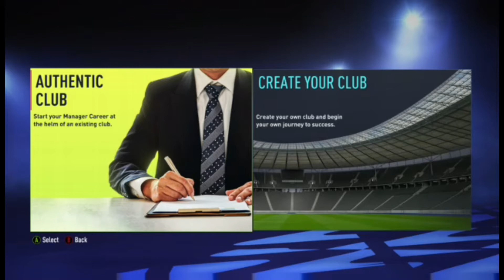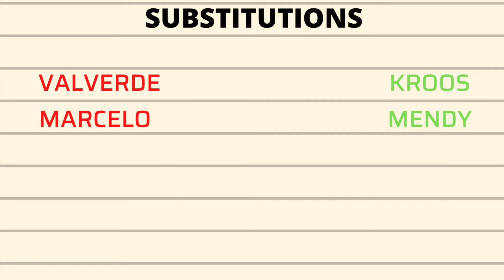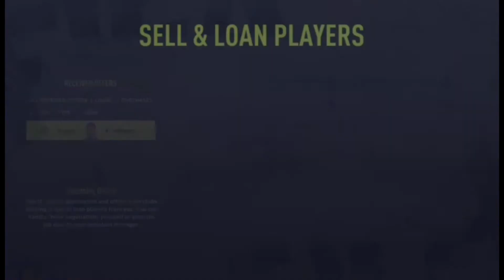LET THE REBUILD BEGIN! - FIFA 22 Real Madrid Career Mode #1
Hello guys, welcome to the first career mode in Fifa 22, this time with Real Madrid! This episode we kick off our pre-season campaign and deal with some transfer business.